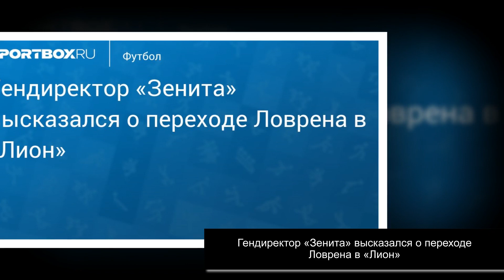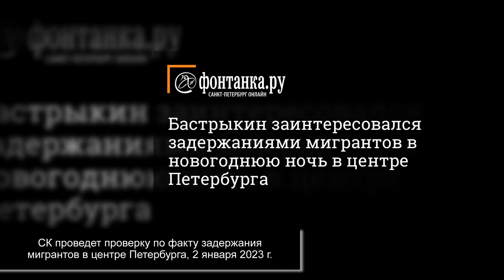5 минут назад. Самарские военные погибли при атаке ВСУ в Макеевке под Донецком....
* Не xватает Денег на Подарок?

Дарим до 2.000 рублей на карту

* Хочешь Порадовать Себя ещё
Получай Максимальные Подарки!

*Мечтаешь о Пассивном Доходе?

Мечты Cбываются! Ты Достоин Мега Подарка 20.000 рублей!

Подставил сборную и разрыдался. Сумасшедшая драма российского биатлона.

Овечкин: «Вашингтон» плохо начал сезон, а сейчас мы как бы пришли в норму».

СК проведет проверку по факту задержания мигрантов в центре Петербурга, 2 января.

Церемония прощания с Пеле. Прямая трансляция.

В первый день проката «Чебурашка» собрал 225 миллионов рублей — это рекорд среди.

Почему Россия атакует дронами ночью и сколько это может длиться: ответ эксперта.

Разработчики ремейка Resident Evil 4 не стали вырезать финальную часть на остров.

Что происходит после ввода войск России на Украину. День 313-й.